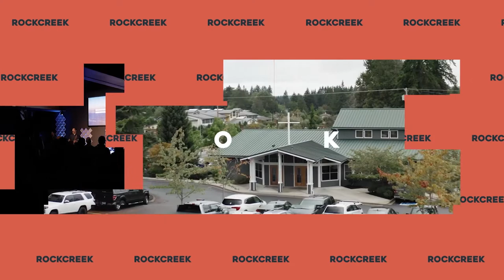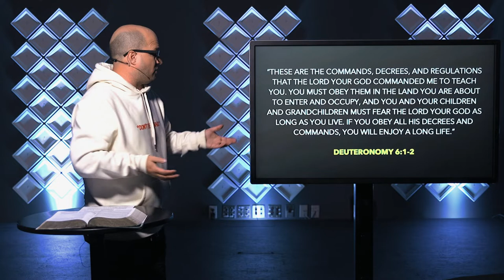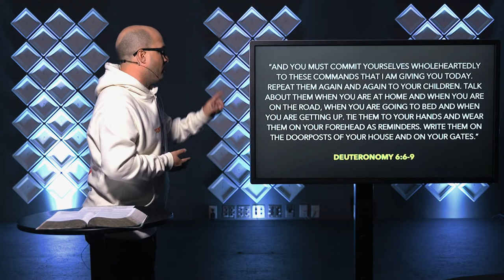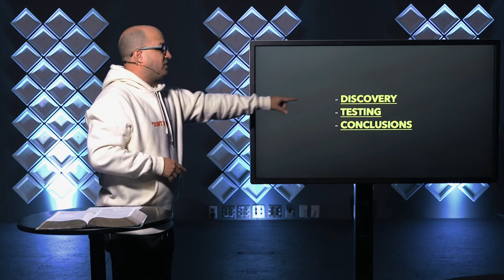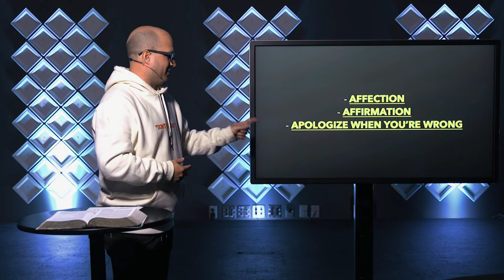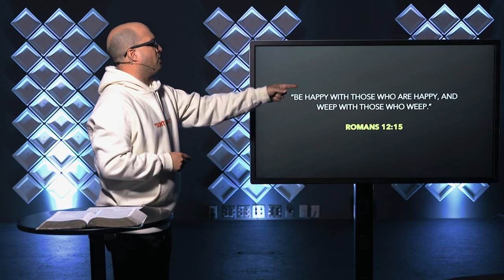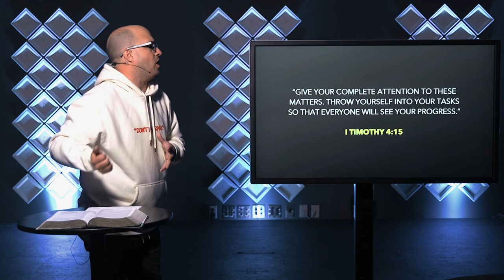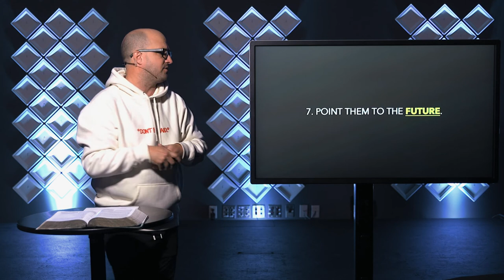Parenting 101 - Pastor Bryan Rees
Today we're continuing our brand new collection of talks called, "For Better or For Worse." Find a cozy seat, grab a cup of coffee and get ready to grow in your faith!